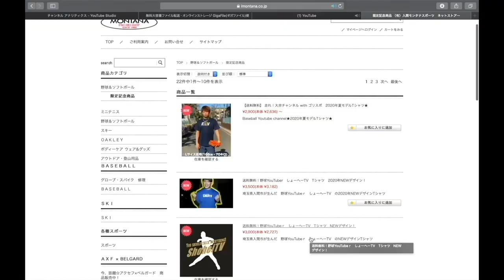【投球フォーム改善】肩痛の悪化を防ぐフォームを探す！ポイントは身体の捻り！